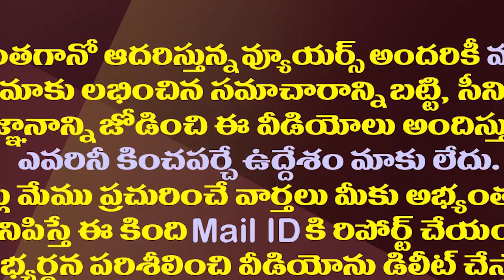వెంకయ్య రాష్ట్రపతి కాకపోతే దేశ విభజన డిమాండా..ఎల్లో మీడియా ఓవరాక్షన్||yellow media overaction